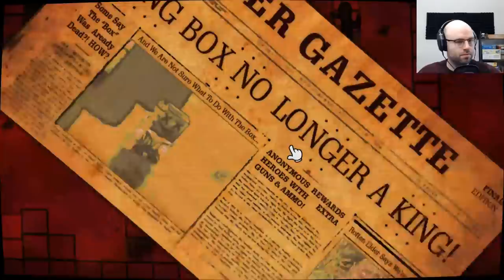Nuclear Throne-Inspired Roguelite - Danger Gazers (Northernlion Tries)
Danger Gazers is a top-down roguelite shooter similar to games like Nuclear Throne and Enter the Gungeon.

About this game:

Danger Gazers is a post-apocalyptic roguelite top-down shooter where you pave your own path. The choices you make will decide your fate, it will either turn you into the new ruler or... the ashes to be windswept away. Unlock new heroes and relics as you try to conquer the wasteland, master the skills, decisions and patience. Luck is not on your side.